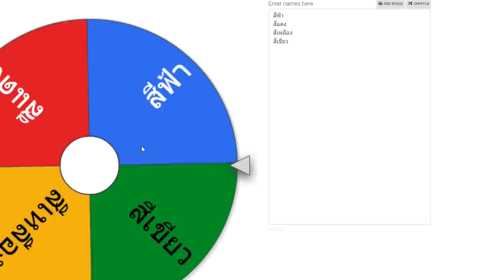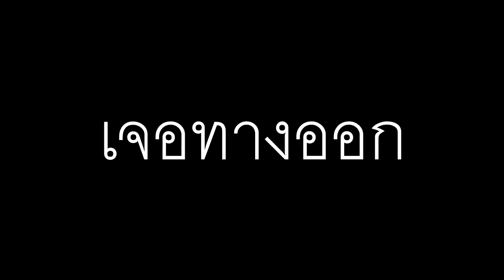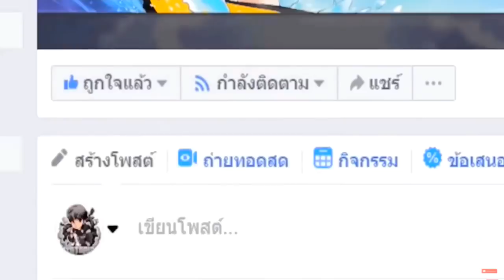เล่นยิงของใต้ดิน🎯!!..สุ่มพลังกาก!! ไปพลังผีสัตว์ประหลาด!! ในบ้านกับดัก😂? [Minecraft เกรียน]